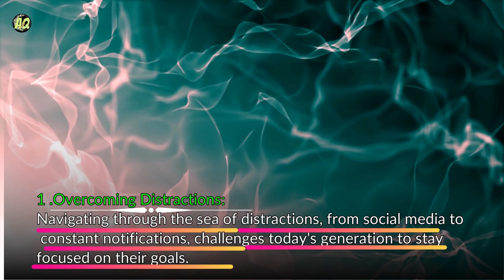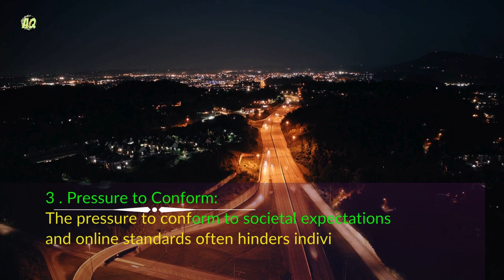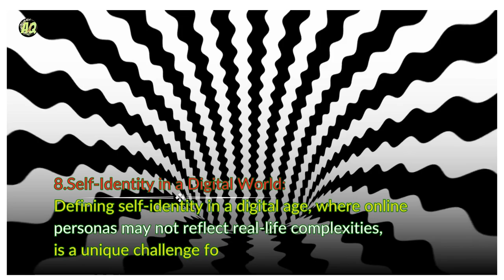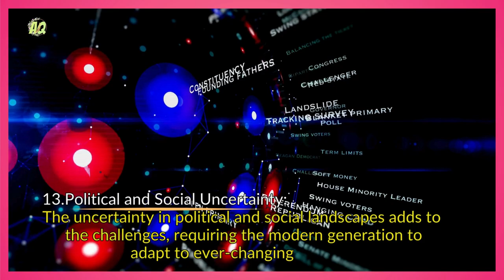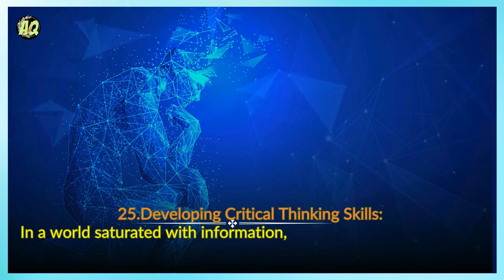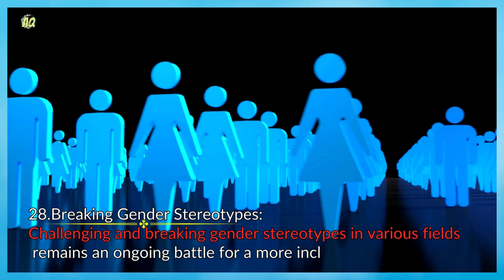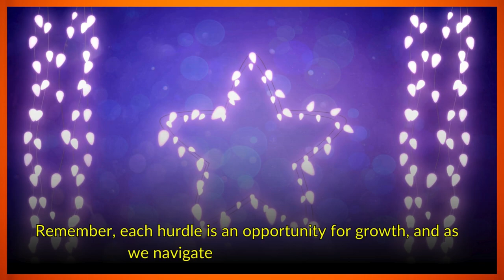Trending motivational Challenges || inspiration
Motivation Challenges of today's modern generation. is explained in aesthetic way in this video,,,,,,,,,,.

Join me on my daily vlog journey as I explore life's ups and downs, sharing moments of inspiration and motivation along the way. From showcasing my passions and daily routines to spreading positivity through powerful quotes, this channel is a source of daily uplift.
content is creative commomns freet o use
with regards .